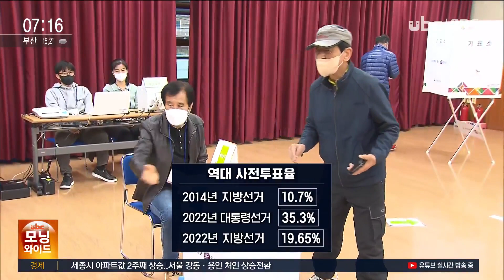LTE4·5 보궐선거 사전투표 첫날 이 시각 투표소 230331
이틀간 실시되는
4월 5일 보궐선거의 사전투표가
조금 전인 새벽 6시부터

 투표소에 나가있는 취재 기자 연결해, 사전투표 진행 상황